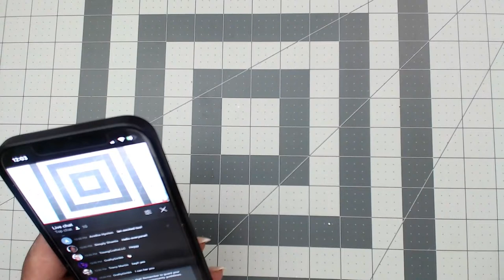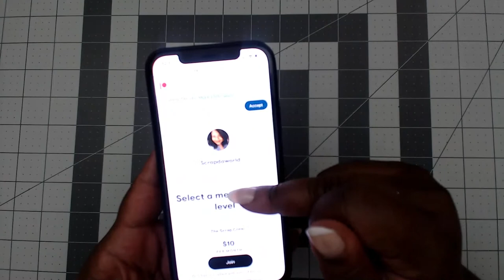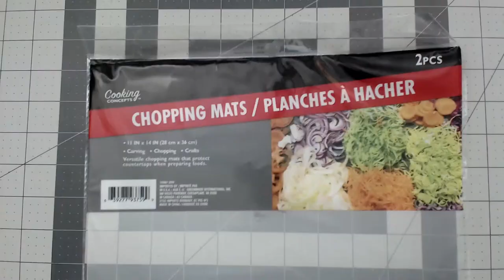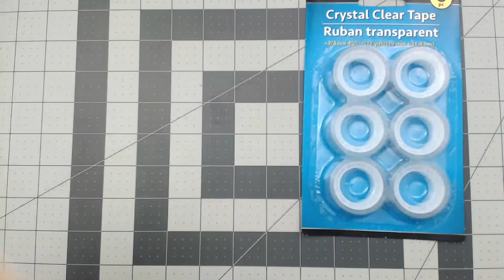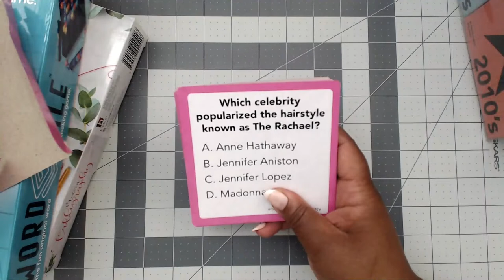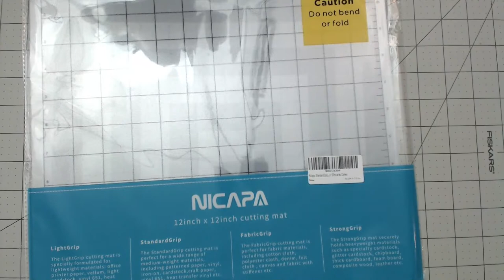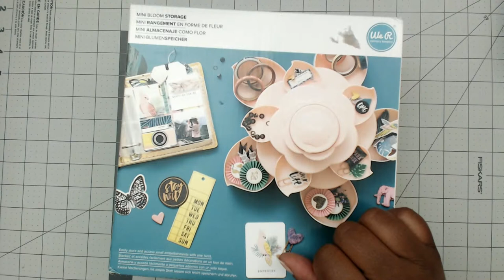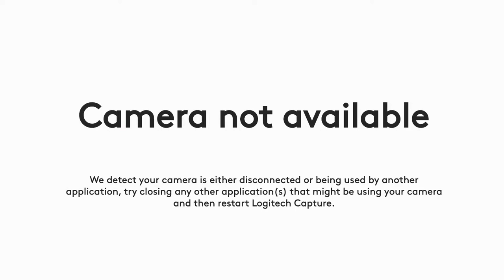UNBOXING GOODIES & VIRTUAL CROP CHIT CHAT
Link to blog post and IG live with more details and an "Itinerary"

12X12 CUTTING MATT:

CHICKEN CHIPS:

SILHOUETTE PENS:

CANON IVY PRINTER:

PHOTO PAPER

ICE CREAM LIP GLOSS CONTAINER:

CELL PHONE / VIDEO ARM HOLDER: